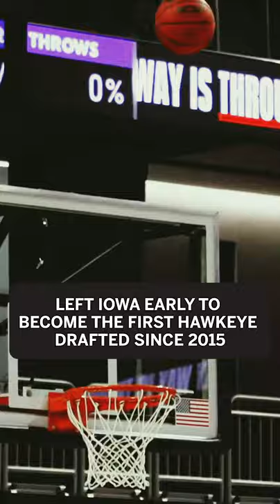San Antonio Spurs Select Iowa's Joe Wieskamp with the No. 41 Pick | 2021 NBA Draft | B1G